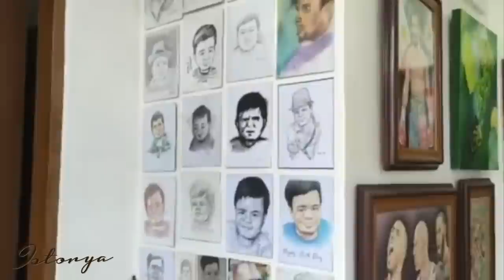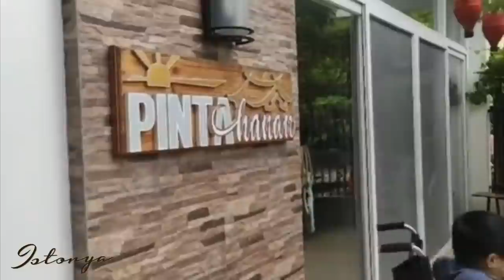ISTORYA: Ang inspirasyong hatid ng bawat obra ni Erwin Dayrit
May limitasyon man sa kayang gawin dahil sa pisikal na kapansanan, walang hangganan naman ang magagawa sa mga pinta gamit ang talento at imahinasyon.

Panoorin ang istorya ni Erwin Dayrit na isang visual artist mula sa San Fernando, Pampanga.